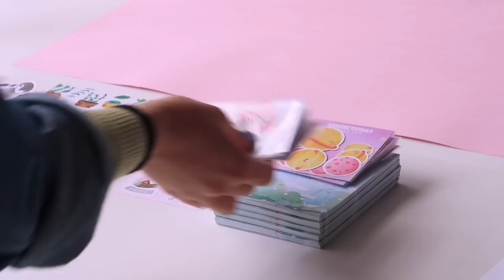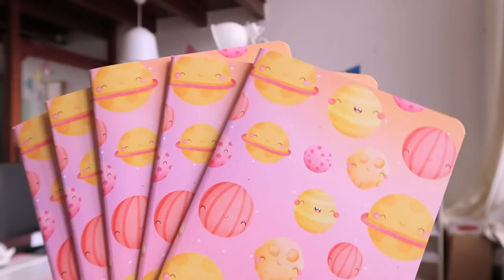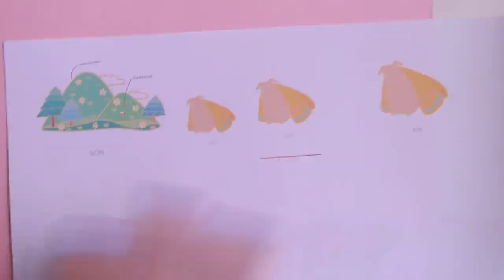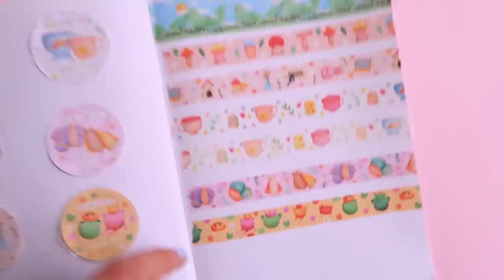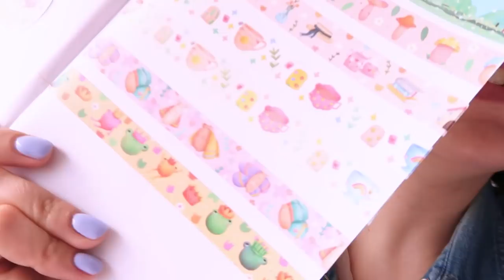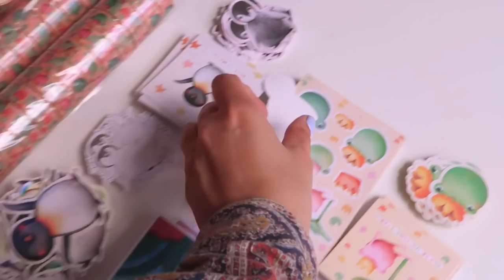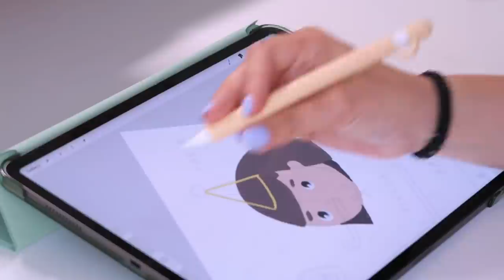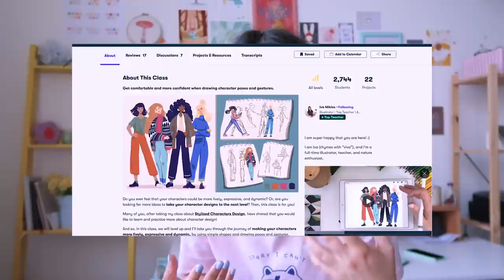First WHOLESALE orders, getting ready for a MARKET, new PINS & WASHI PREVIEW! / Shop STUDIO VLOG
Heeeey, welcome to another weekly video! This is a full one eheh. I get my first wholesale orders and get them ready, get some products ready for a market.. What else? Ooooh, something really exciting! NEW WASHIS ARE HERE! I do an unboxing with you guys and also share some new pin designs in the making 👀

9906686 EC - Santa Catarina CLD
2500-787 Santa Catarina CLD

* MATERIALS *
◽ Notebook covers

* PRODUCTS & DRAWING *
◽ Silhouette Cameo
◽ Silhouette Mat

* PHOTOGRAPHY *
◽ Studio Lights